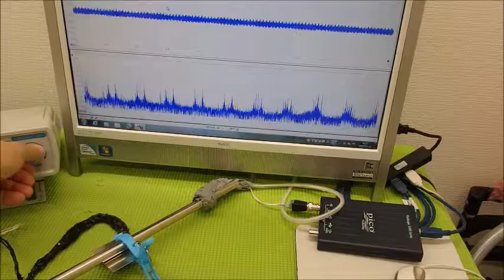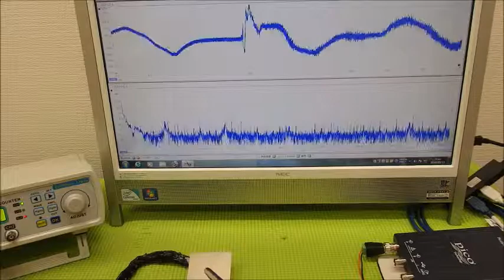メガヘルツの超音波発振制御プローブ ultrasonic-labo